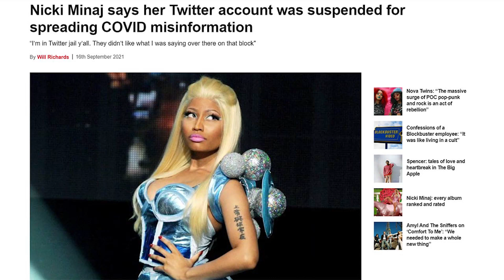Did Rhianna Come Out As The Next REDPILLED Celebrity?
Superstar entertainer Rhianna wore a t-shirt with the phrase "Think While It's Still Legal" and has caused quite a stir as a result.  The shirt is white with blue letters, stars, and a red line in-between... (CONTINUE READING / SOURCES